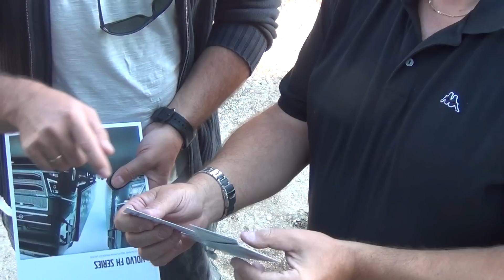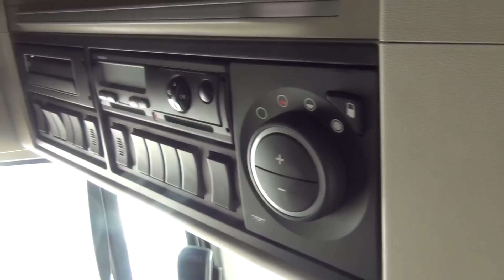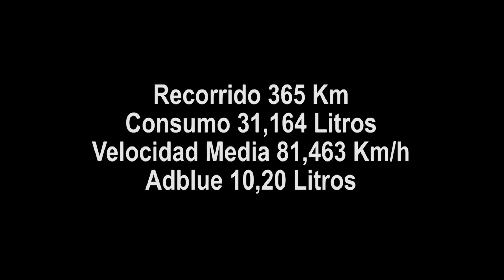Volvo FH-500 I-Shift DUAL CLUTCH Globetrotter XL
La tecnología del mundo de la competición llega al camión. Volvo presenta el primer camión equipado con dos embragues posicionados en paralelo. De momento únicamente los motores de 13 litros pueden disfrutar de esta avanzada tecnología.
Volvo no deja de innovar. Es el constructor de vehículos industriales que menos le teme al progreso y que soluciones más vanguardistas ofrece a sus clientes. En 1997 presentó un FL6 de 250 CV con un motor que equipaba dos compresores.
Un tradicional turbocompresor que completaba su trabajo a bajas revoluciones con un compresor volumétrico Roots.
Esta prueba del Camion Volvo Truck puedes leerla en las web:

*Revista Transporte Profesional. Web TransporteProfesional.es

*Revista Truck. Web Camion Actualidad.es